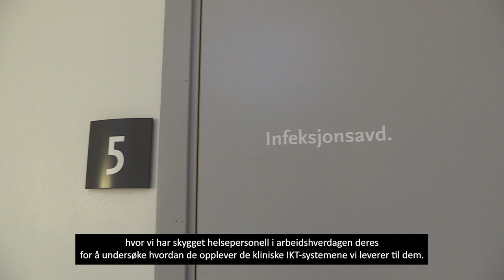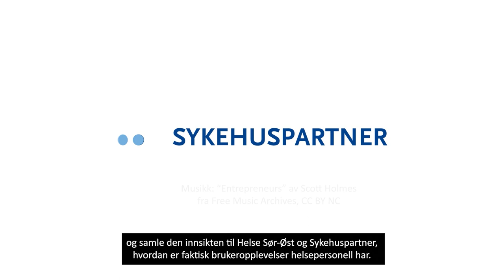Sykehuspartner på besøk hos Bærum Sykehus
Her får du innblikk i da vi, på oppdrag fra Helse Sør-Øst, gjennomførte et oppdrag som gikk på å følge helsepersonell i deres arbeidshverdag. Vi ønsket å se høre og se hvordan de opplever de kliniske IKT-systemene vi leverer til dem.

Se video fra besøket på Bærum Sykehus.